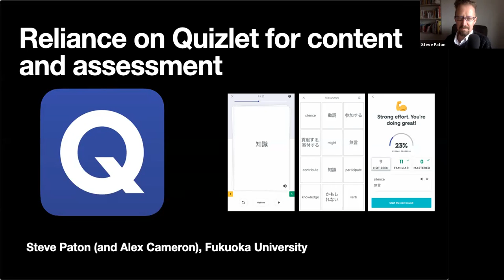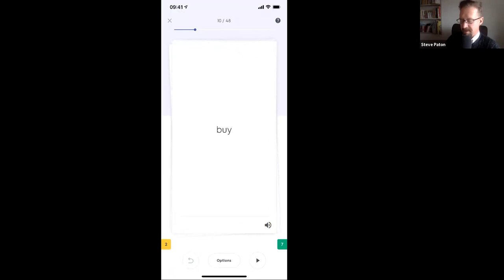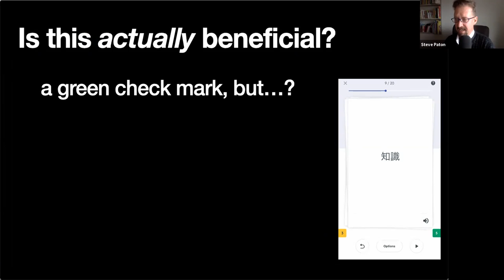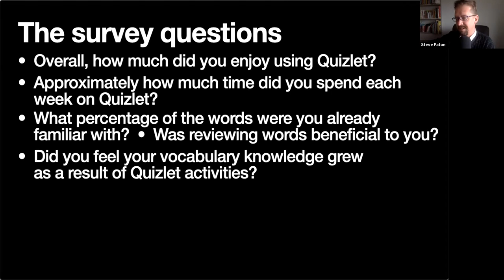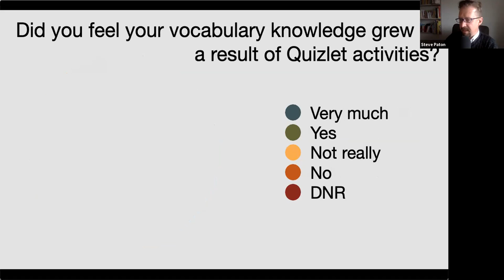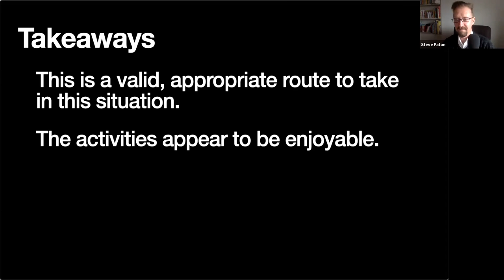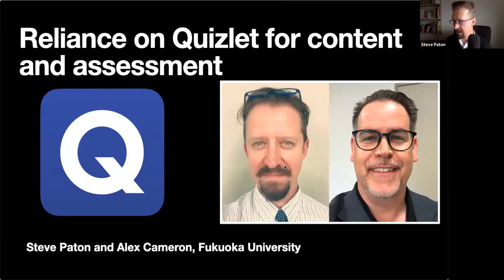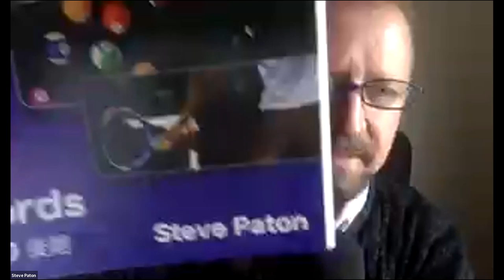Steve Paton | Reliance on Quizlet for Content and Assessment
When hurriedly preparing online university courses, the presenter included vocabulary programs utilizing the flashcards application Quizlet. Most students carried out their assigned vocabulary study, but did they benefit from doing so? Were they gaming the system for easy points? Data from a survey of several hundred students will be discussed.

Audience aimed at: Higher Education. General English. Remote Teaching
Language of the Presentation: English